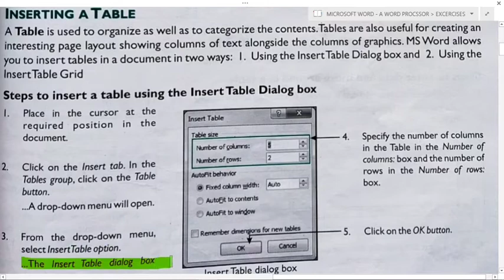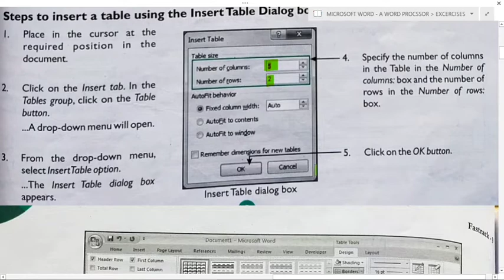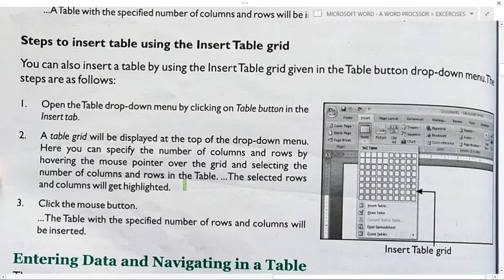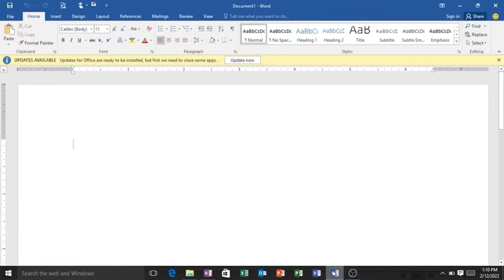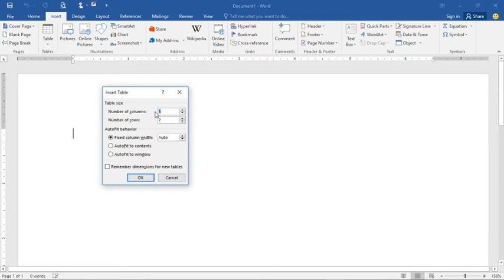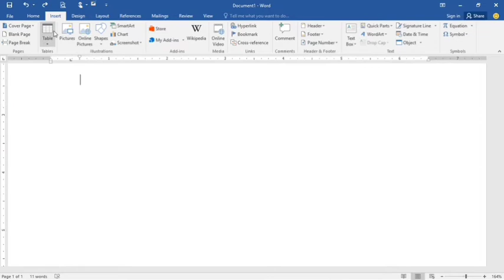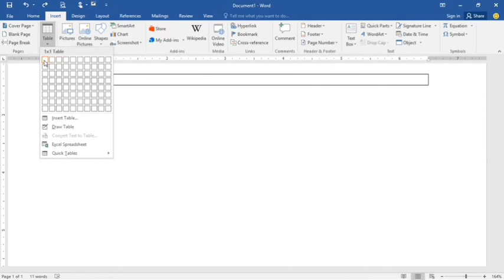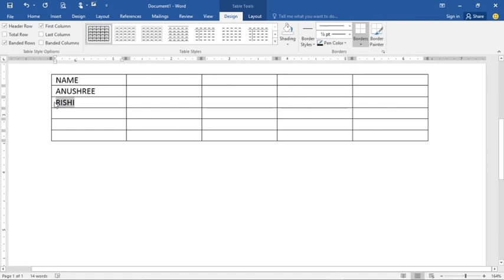FASTRACK TO COMPUTER CLASS-9 PART-15 CH-9 MICROSOFT WORD- A WORD @Get Knowledge Spread Knowledge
In this video u will learn about inserting table in a document of Microsoft Word.